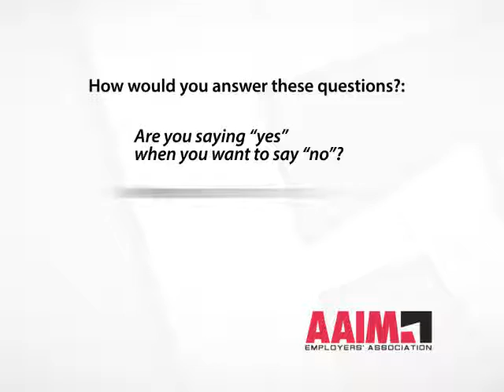Assertive Communication Skills - AAIM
To be successful in today’s challenging workplace, you must be able to speak up, be taken seriously, and not offend others. Whether you are passive or aggressive, this workshop will help you work on building confidence and get your point across without being pushy and overbearing.